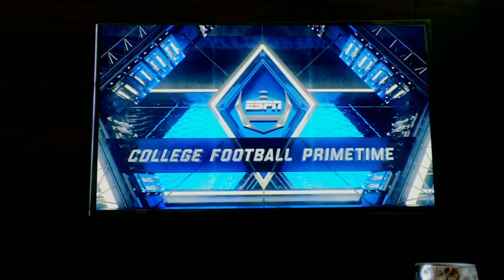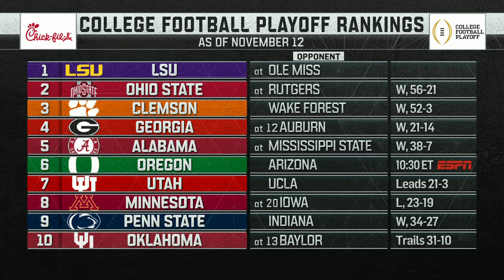11/16/19 - #1 LSU vs Ole Miss